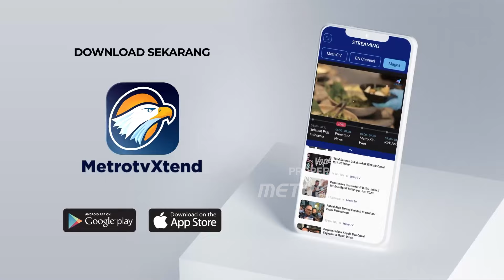Status Gunung Lewotobi Naik Jadi Level 3 Siaga!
MetroTV, Pusat Vulkanologi dan Mitigasi Bencana Geologi (PVMBG) menaikan status Gunung Lewotobi yang berada di Nusa Tenggara Timur dari Level 2 Waspada menjadi Level 3 Siaga. Kenaikan status ini seiring telah terjadinya erupsi dengan tinggi kolom abu mencapai kurang lebih 1000 meter. PVMBG pun menghimbau agar masyarakat memakai masker.